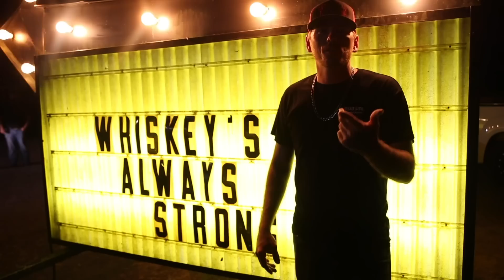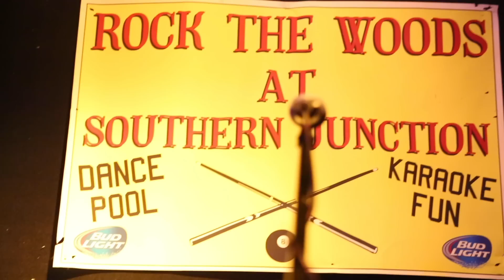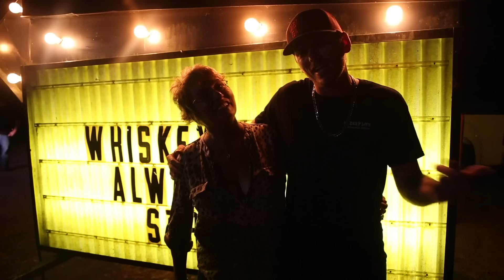Way of Life: Season 2 | Southern Junction | Webisode 2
The Florida boys return with the highly anticipated webisode series "Way of Life" Season 2.

Episode 2 takes you behind the scene of the Whiskey's Always Strong video at Southern Junction in Slocomb, AL.